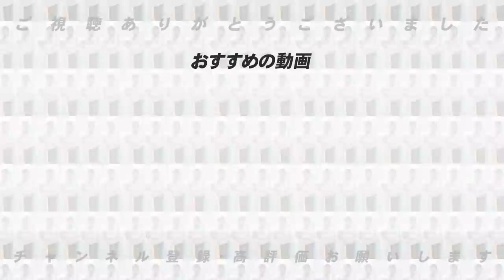【巨人阿部二軍監督が一軍作戦コーチへ】元コーチが語る『この時期に一軍コーチにする理由とは？』【プロ野球ニュース】